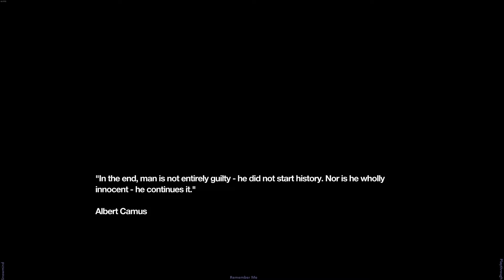Remember Me - Playthrough #02 (Episode: 1 - Low Life/Low Tech)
Recorded with OBS Studio @4K High (1080p HD, x.264, 60fps)

Remember Me is a 2013 sci-fi action adventure game developed by
DONTNOD Entertainment